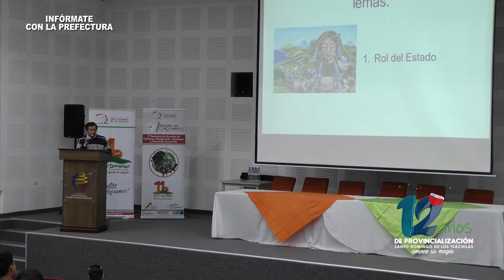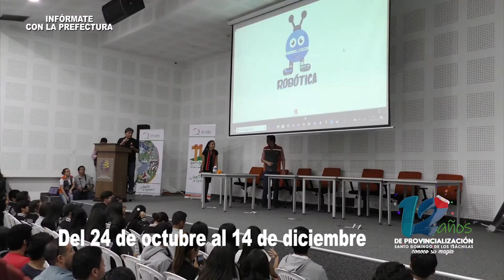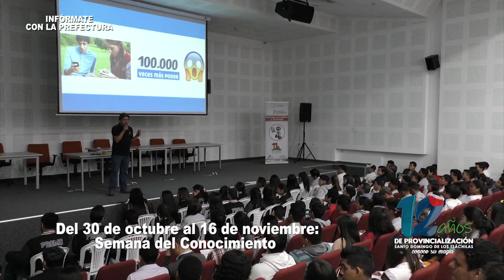INFÓRMATE CON LA PREFECTURA SEMANA 28 OCTUBRE 2019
InfórmateConLaPrefectura, un espacio impulsado para dar a conocer la gestión realizada en Santo Domingo de los Tsáchilas.